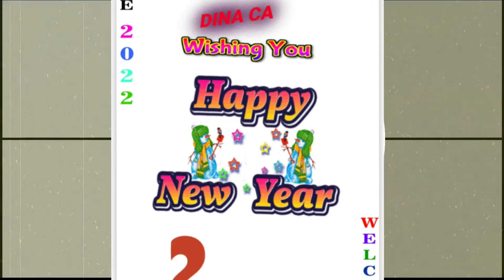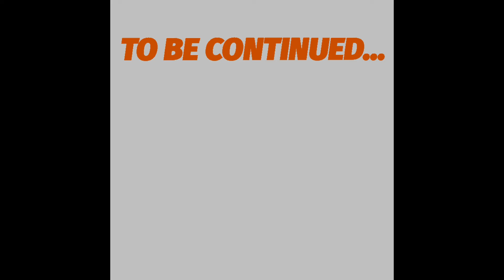NEW YEAR GAMES/SIBLINGS